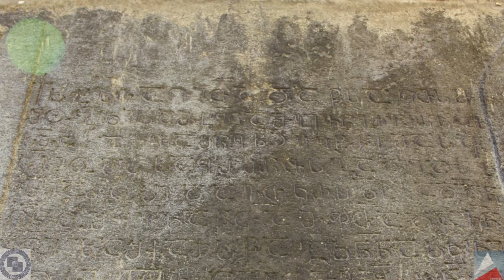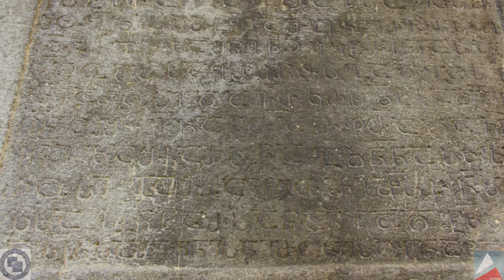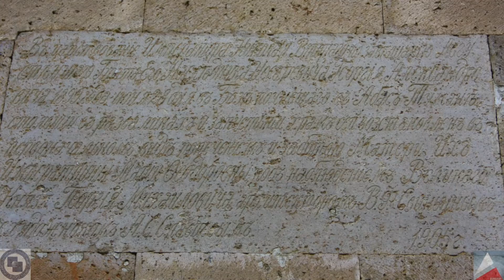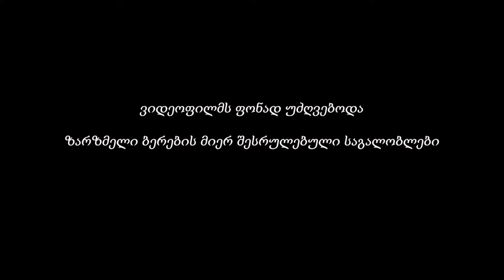ზარზმის მონასტერი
ზარზმის მონასტრის დაარსება უკავშირდება სერაპიონ ზარზმელს, რომელიც მოღვაწეობდა სამცხეში IX საუკუნეში და რომლის ცხოვრებაც აღწერილია ბასილი ზარზმელის ჰაგიოგრაფიულ  თხზულებაში.
სამეცნიერო - პოპულარული პროექტი - “ფესვები” ​
მეცნიერების პოპულარიზაციის პროგრამა
პროექტი “ფესვები” შეიქმნა ქართველი ემიგრანტი მოსწავლეებისათვის და ასევე საქართველოში მცხოვრები ბავშვებისთვისაც, რომელიც ხელს უწყობს საქართველოს ისტორიის და კულტურის პოპულარიზაციას, როგორც ქვეყნის შიგნით, ასევე მის ფარგლებს გარეთ და რომელიც დაეხმარება მოზარდებს უკეთ გაიცნონ თავისი სამშობლო და მისი დიადი წარსული.
დაფინანსებულია შოთა რუსთაველის საქართველოს ეროვნული სამეცნიერო ფონდის მიერ
SPG-21-292
თანადაფინანსება MarTV
პროექტის ხელმძღვანელი - ისტორიის მეცნ. პროფ. - ვაჟა კიკნაძე;
პროექტის კონსულტანტი - გაერთიანებული სამეფოს ლონდონის ქართული სკოლის დამფუძნებელი - ლიანა ჯიქია გოგრიჭიანი
პროექტის ორგანიზატორები:  თ. ჭანტურია,  ე. კარტოზია
Educational project for children
ზარზმელი ბერების საგალობელი
მადლობას ვუხდით გ. მესხს - მოწოდებული ფოტოებისთვის